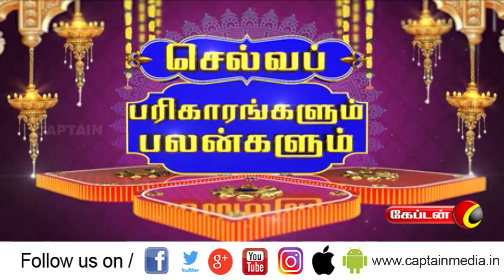திருஷ்டி தோஷம் நீங்க எளிய பரிகாரம்